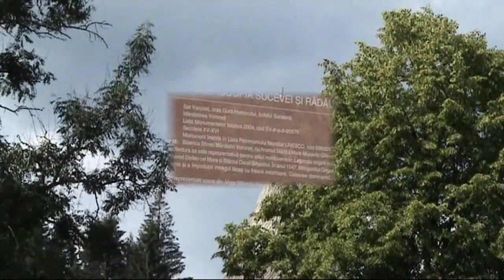Mănăstirea Voroneț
Bineînțeles că nu putea lipsi emblema.